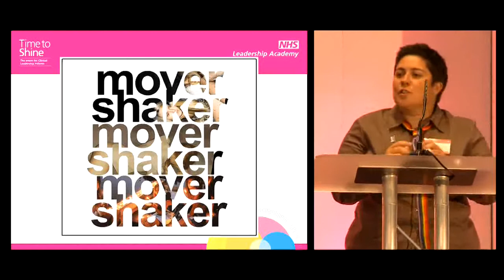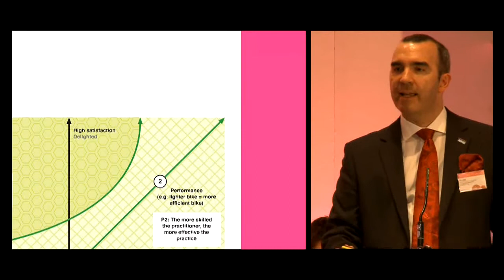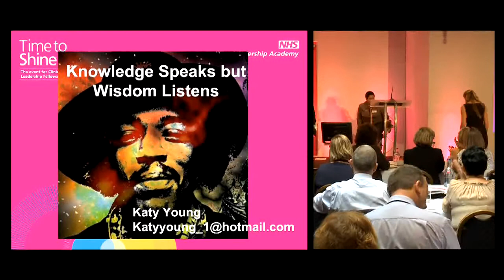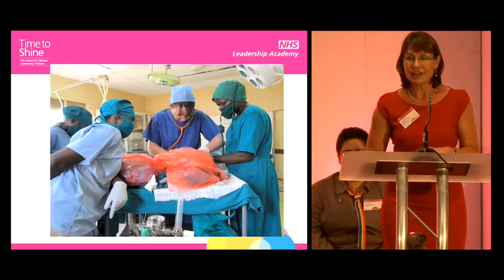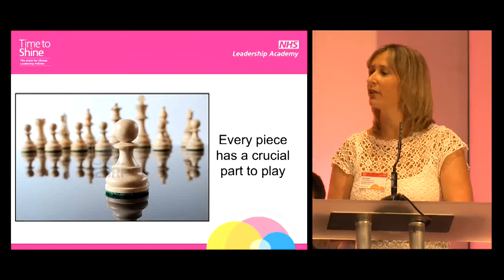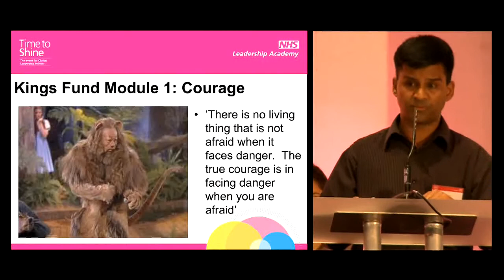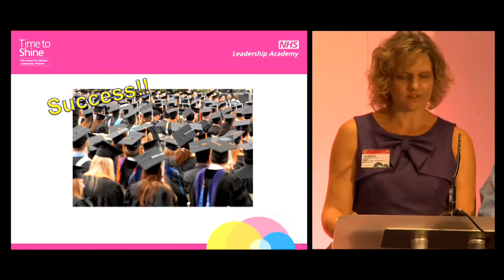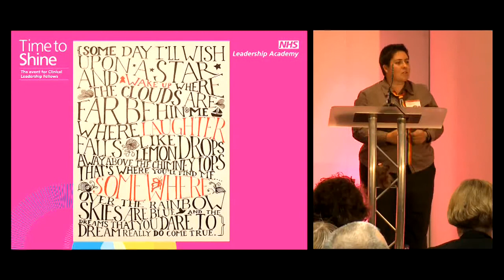Clinical Fellows Time to Shine - The Yellow Brick Road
This two-day event saw 59 of our 2011 graduating Fellows share reflections and successes of their hard work over the past year. We heard some truly remarkable examples of how the programme enabled clinical professionals to improve and even transform services for patients. We also  welcomed 80 new Fellows for the 2012 intake. Joining in the welcome celebrations were Jan Sobieraj, Managing Director of the NHS Leadership Academy, Sir David Nicholson,  NHS Chief Executive and Chief Executive of the NHS Commissioning Board Authority, and Anna Soubry MP, new health minister.